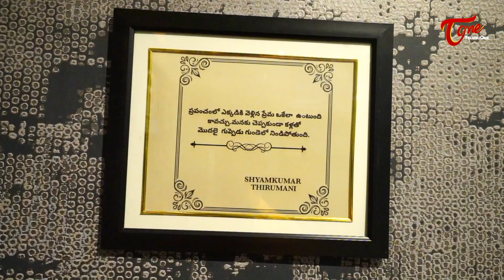Arjun LOVES Ankitha | Latest Telugu Short Film 2020 | by Shyam Kumar Thirumani | TeluguOne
Arjun Loves Ankitha Latest Telugu Short Film Written and Directed by Shyam Kumar Thirumani.

Cast : Vijay, Rishitha Reddy
Camera : Chandu
Editing : Sandeep Kannoju
Dubbing Studio : G.S
Dubbing Artist : Soumya Reddy
Sound Engineer : Trimurty
Producers : Sujatha, Somaiah T
Written & Direction : Shyam Kumar Thirumani